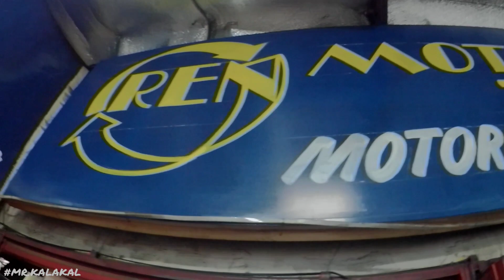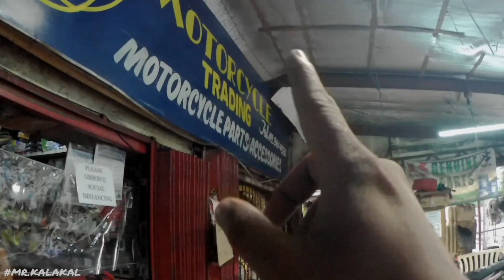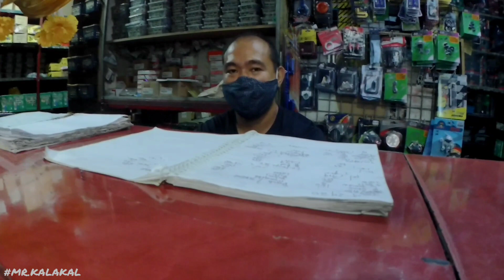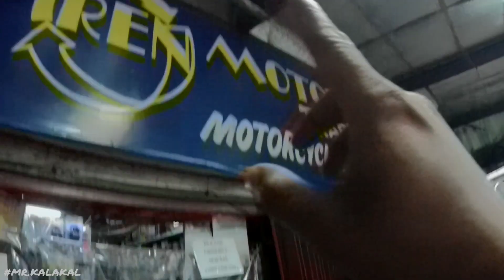INSTALLING RIM LOCK ON MY RUSI KRY 150 | SHOP VISIT-REN MOTORCYCLES MARIKINA | TRAIL READY